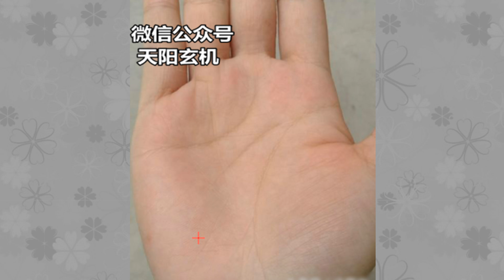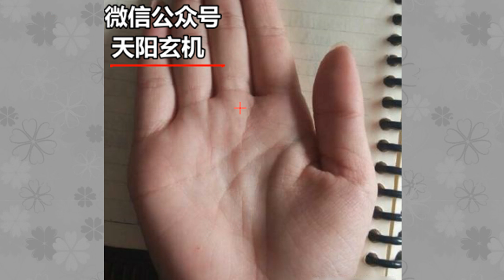手中“三线”同源的人，婚后注定会出轨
师傅vx：tianyangxuanji